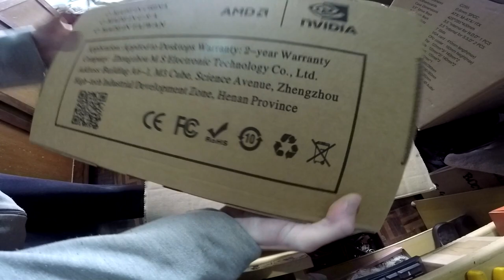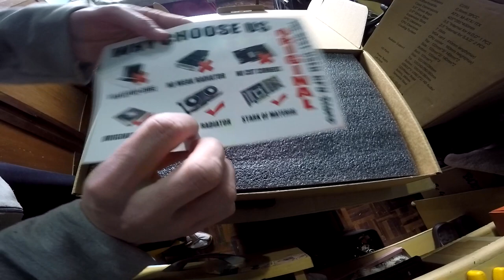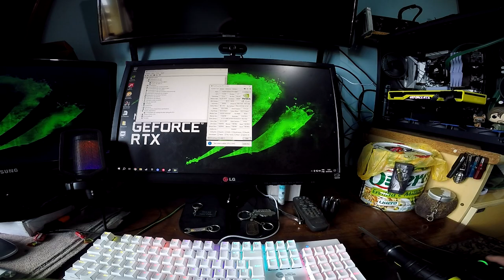Unboxing RTX 2080 Ti 11gb Founders Edition CyberPunk2077 (2500 Reais) do AliExpress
*Rtx 2080ti 11gb Founders Edition CyberPunk custou 2500 reais e passou sem taxa, entregue com 15 dias corridos.
Link da placa: